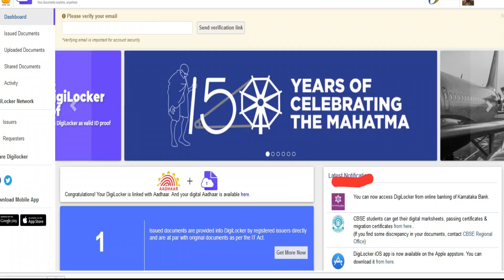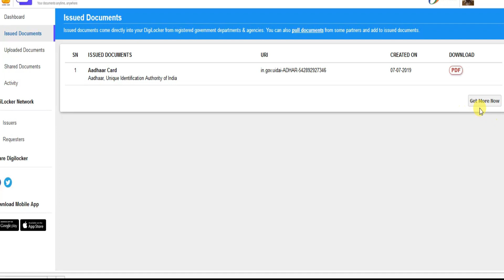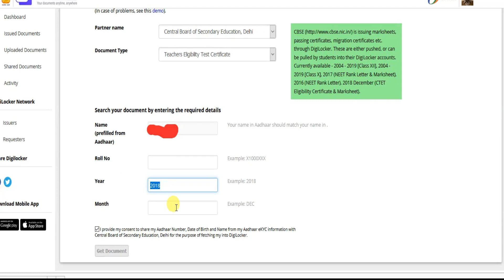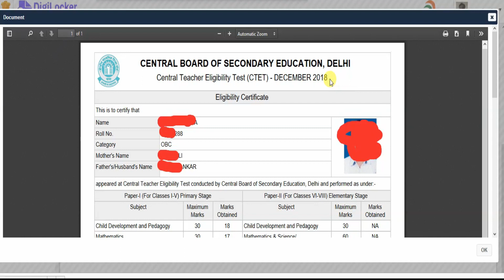CTET Certificate How to Download 2019 through Digilocker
Download CTET Certificate 2019, How to Download E Certificate, CTET Certificate, Digilocker Certificate, Digi Locker Certificate CTET Kaise Download kare